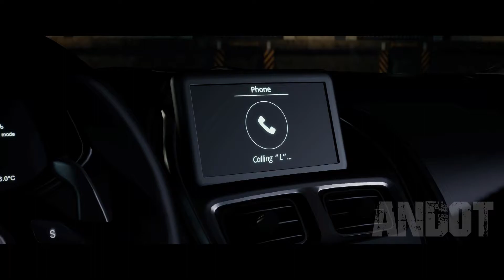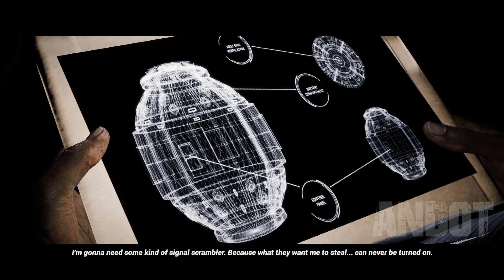FAST & FURIOUS CROSSROADS | AS A MOVIE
Thank you buddies for watching.! I hope I made you guys enjoy my content.

Gear up for high-stakes cinematic action in a new chapter in the Fast & Furious saga as you join the family to hunt down an international crime syndicate and pump the brakes on their plans. Fast & Furious: Crossroads was released for Microsoft Windows, PlayStation 4 and Xbox One in August 06, 2020.

Developer: Slightly Mad Studios
Publisher: BANDAI NAMCO Entertainment
Release: August 06, 2020
Genre: Racing Video Game
Platforms: PlayStation 4, Xbox One, Windows PC